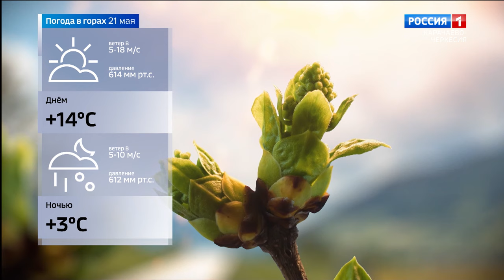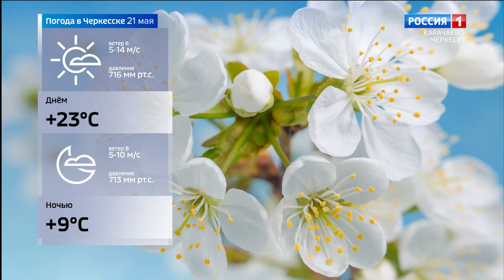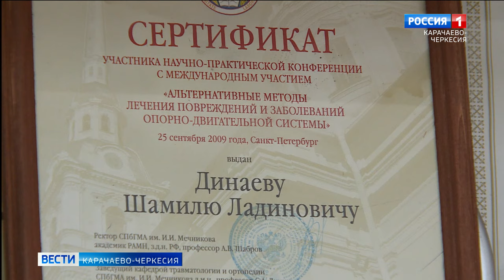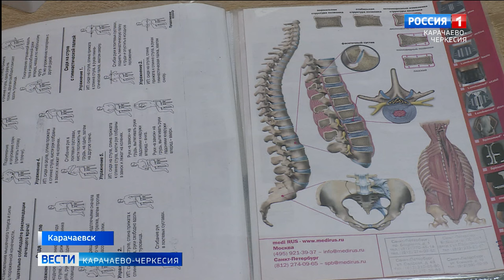Вести Карачаево-Черкесия 20.05.2024